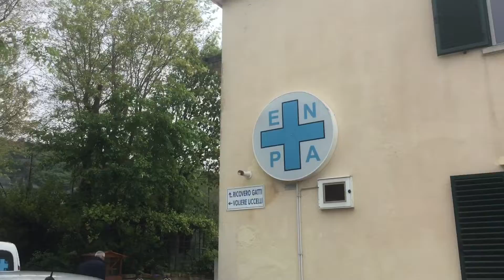Enpa, un cuore verde al centro di Trieste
C’è un bellissimo cuore verde al centro di Trieste rappresentato dall’Enpa della nostra città. Una realtà magnifica che accoglie, cura, assiste e riabilita tanti animali in difficoltà. Domani, 1 maggio, vi invito alle 11.00 a partecipare all’inaugurazione di un ulteriore grande spazio verde creato dall’Enpa in via Marchesetti. Bravi.